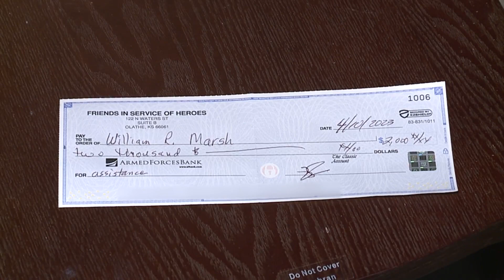Charity donates to Korean War vet whose SUV was stolen in Independence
Independence police say a teen used a fake Facebook Marketplace account to rip off retired Army SGT Bill Marsh.